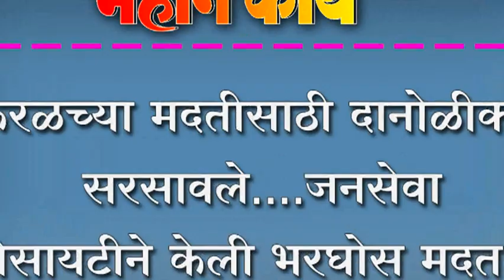केरळच्या मदतीसाठी दानोळीकर सरसावले....जनसेवा सोसायटीने केली भरघोस मदत ...